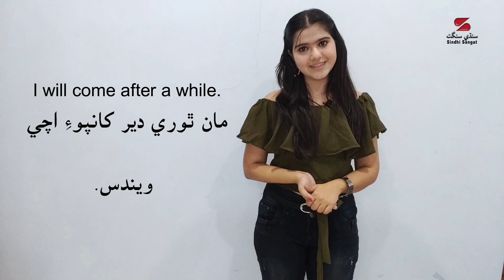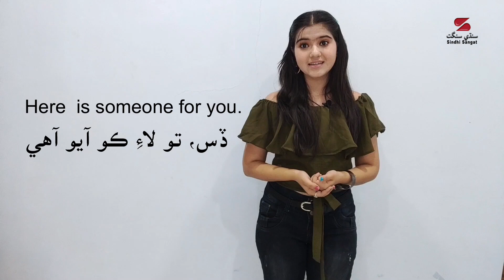Learn Sindhi from English Sentences Part 21 سِکوُن سِنڌي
Here are some more Sentences for you to Learn Sindhi. You can always write to us or suggest us the sentences of interest to general public, we shall make a point to get them in video for you.
Honey khilwani is here with new Sentences.
to view all the content so far produced by us